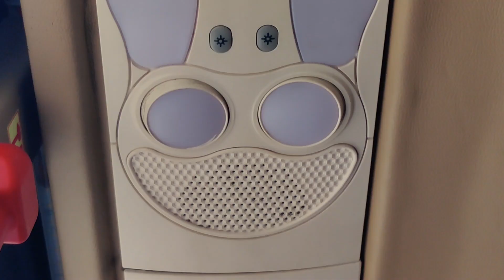Rishikesh To Delhi By Volvo Bus | Electric Ac Bus | Rishikesh Bus Journey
In this video, I'm going to take you on a journey from Rishikesh to Delhi by electric AC bus and give you a glimpse of the beautiful scenery along the way. Join me on this exciting adventure as I share my personal experience and provide useful tips and tricks for making your bus journey smooth and enjoyable. Whether you're a seasoned traveler or a first-timer, this vlog is perfect for anyone looking for an exciting and affordable way to travel from Rishikesh to Delhi.